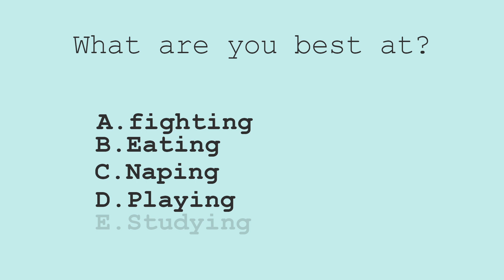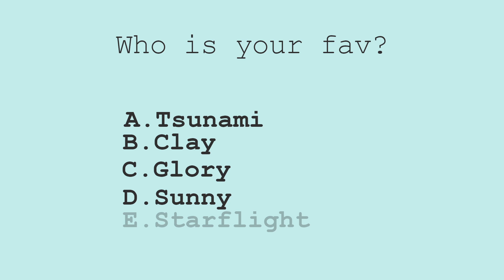What wings of fire dragonet of destiny are you quiz? (wings of fire)